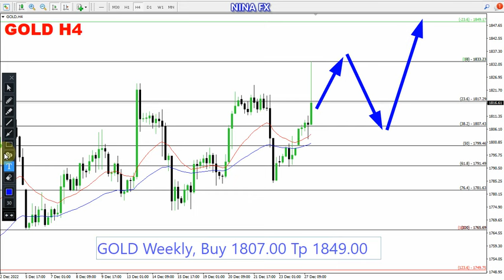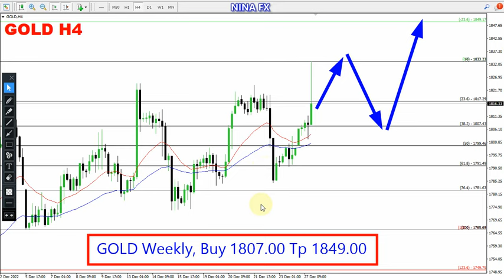Gold Weekly Analysis for December 28, 2022 by Nina Fx